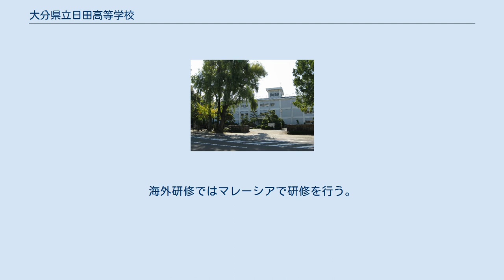大分県立日田高等学校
大分県立日田高等学校（おおいたけんりつ ひたこうとうがっこう）は、大分県日田市田島二丁目にある県立高等学校。
普通科を設置。
 略称は日田高（ひたこう）である。
地理的な関係から旧山国町（現在は中津市の一部）、東峰村（福岡県）から通学する生徒もいる。
 同校の特徴は、学業と部活動との両立であり、部活動では、ボート部や剣道部や弓道部が全国大会にしばしば出場するほか、野球部は甲子園に一度出場経験がある。
一方で、文化部では、科学部、音楽部、放送部が、各種コンクール、大会において、九州大会や全国大会に出場することが多い。
また、2006年には登山部が県大会で初優勝し、全国高校登山大会を兼ねたインターハイに出場した。
文武両道の精神は、これらの部以外の部、また、非部活動生の中にも、クラスマッチや体育大会などの学校行事を通して根付いている。
 2011年（平成23年度 ）に文部科学省よりスーパーサイエンスハイスクールに指定された。
大分県下で2校目。
それにより2、3年にSSクラスが設置され課題研究などに取り組んでいる。
 校訓は、剛健・積極・明朗。
校章は、「太陽の中に住む三本足の金の鳥」（金烏）をかたどったもので、中国の古い伝説「金烏玉兎」に由来している。
 教育基本法の精神に則り、「剛健・積極・明朗」の校訓のもとに、自主性・創造性の資質を養い、民主的な国家及び社会の形成者として、心身ともに健全で豊かな人間育成をめざす。
 2年次の12月に修学旅行がある。
行先は東京、長野である。
 2年次にSSクラスに進む生徒は1年生の1月の終わり頃に筑波研修旅行がある。
そこで最先端の科学について学ぶことができる。
 2年次にSSクラスに進んだ生徒は、10月頃に国内研修または海外研修がある。
海外研修ではマレーシアで研修を行う。